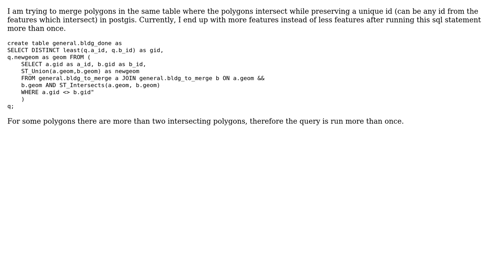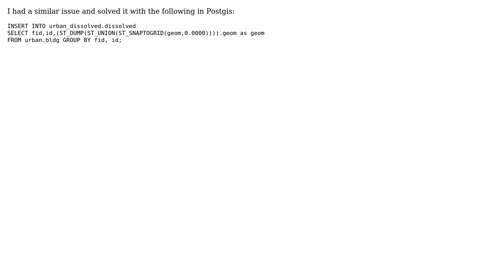GIS: Merge intersecting polygons in same table using Postgis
With thanks & praise to God, and with thanks to the many people who have made this project possible! | Content (except music & images) licensed under CC BY-SA | Music | Images & others | With thanks to user PyMapr user MSwaine user Fezter and the Stack Exchange Network Trademarks are property of their respective owners. You are responsible for your own actions.